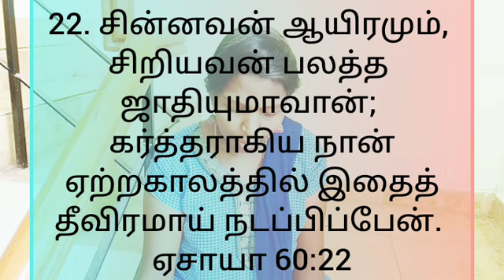March 18 Today's Bible Verse 📖✝️ Mrs Sasiraniarulraj